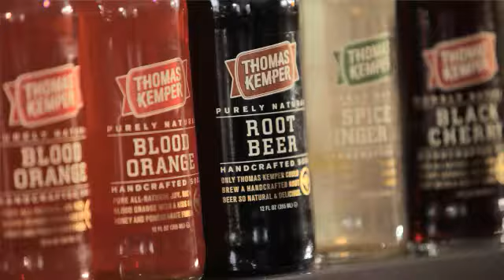Thomas Kemper Soda Company Saves 40 Hours a Week by Communicating in the Cloud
Thomas Kemper Soda Company is always looking for ways to make its busy and mobile staff more efficient. By subscribing to cloud-based Microsoft Office 365 services, Thomas Kemper plans to free up 40 hours a week companywide, save U.S.$7,400 annually on communications technology, and give mobile employees anywhere access to documents and one another. The hosted services will also eliminate six hours of weekly IT support work.